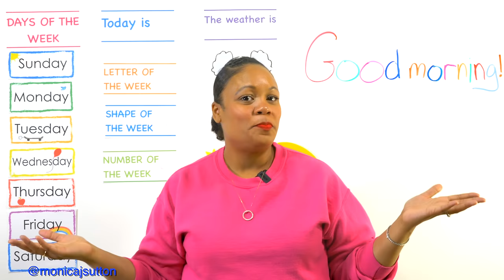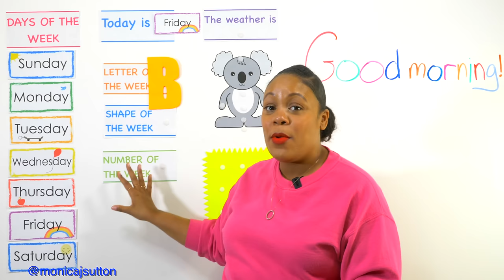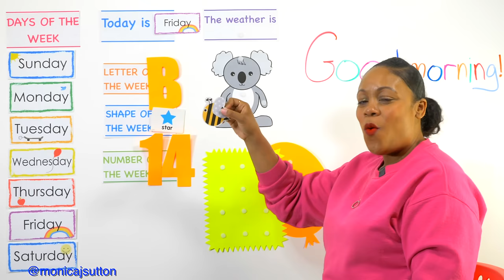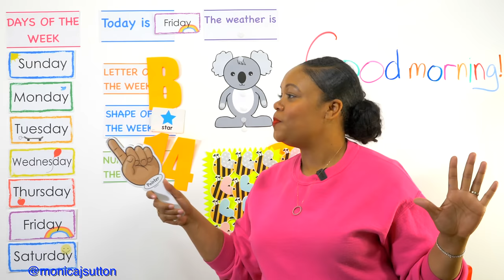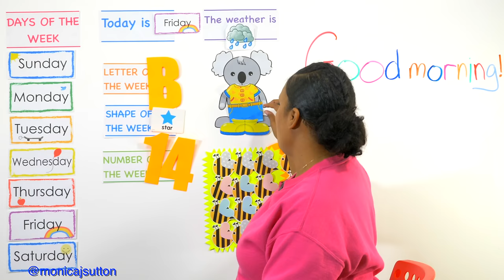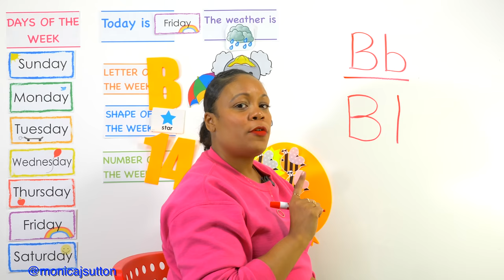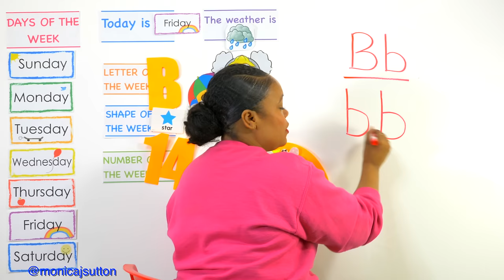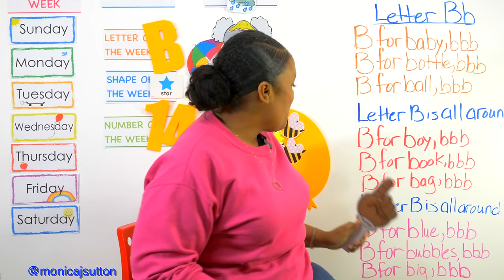Friday - Preschool Circle Time - Learn at Home - Friday 5/8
Preschool Circle Time - Learn at Home -  Friday 5/8
Week May4th - May 8th 2020

It's Dance Party Thursday!!!  This week we have a new character joining our Circle Time Board.  Can't wait for the children to see.

Welcome to Morning Circle Time with Ms. Monica.  I'm offering morning circle time lessons Monday - Friday.  I hope these videos help bring some routine, learning and fun into your child's life.

Tune in every morning for circle time.  A new video will drop at 9AM EST Monday-Friday.  This week's lessons will be based on the information below:

Letter of the Week - B
Number of the Week - 14
Shape of the Week - Star

More Preschool Learning From Ms. Monica:

1.  Ms. Monica's Preschool Worksheets

2.  Ms. Monica's Virtual Preschool Program